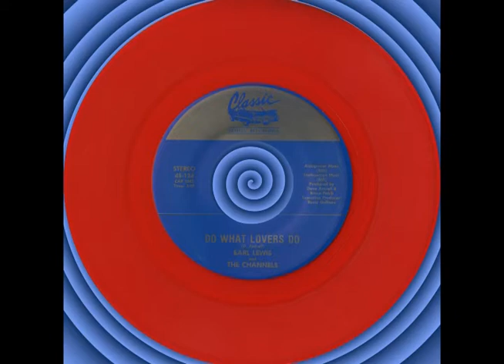DO WHAT LOVERS DO, Earl Lewis/Channels, Classic Artists #124 1990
Flipside: YOU PROMISED ME LOVE – Earl Lewis and The Channels hailed from Harlem, New York. Rather than get into the entire biography of them and all the member changes through the years, I wanted to focus on this upload of this truly great unknown song “DO WHAT LOVERS DO”. The song was specifically written for Earl Lewis & The Channels in their style by Dave Antrell (David Antrobus), a talented man who was a practicing physician, record collector, singer, songwriter, instrumentalist and producer from the early 1960’s to the late 1990’s.

During the mid-1960’s while in medical school, Antrell wrote and recorded music with and for industry giant Gary S. Paxton (ACE, GAPAX labels). In 1970 he wrote and recorded his own music (MGM/Amaret Label) which never got much airplay. He graduated from University of Southern California’s medical school in 1974 and by 1980, had his own medical practice in Hollywood, Ca. at the Valley Oaks Medical Clinic.

In the late 1980’s & 1990’s he wrote, produced & and performed for Bruce Patch’s Classic Artists Recordings label. Classic Artists Recordings label was created to record aging Doowop artists singing new songs in their original styles, perfectly fitting each act, composed and written by Antrell. When only the original lead singer was available, a Los Angeles doowop group originating from the 1950’s, The Calvanes, was used for the background vocals and Antrell performed as a musician.

This was a novel idea in that it created a trove of great, NEW doowop songs by over 20 of these groups that included: Margo Sylvia and The Tune Weavers, The Blossoms, The Cleftones, The Dubs, The Skyliners, The Jaguars, and Rudy West & The Five Keys, Leon Peels & The Blue Jays, Johnny Staton & The Feathers, The Five Boroughs and of course, Earl Lewis & The Channels.

Enjoy this really great uptempo song “DO WHAT LOVERS DO” by The Channels with the unmistakable lead voice of Earl Lewis. It doesn’t get any better than this!